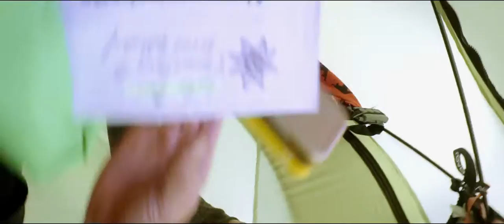Whiteroom Productions | BIG TROUBLE IN A TINY TENT - Trailer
Whiteroom Productions | Big trouble in a tiny tent

Music by The Blue Stones - Black Holes (Solid Ground) find them

Alex, Max and Raphael are three freeriders from Innsbruck, Austria, preparing for an ordinary freeride weekend in the mountains. As they were checking out their tent, a fantastic adventure suddenly takes its course. Together they experience a breathtaking roller coaster ride through a magical winter mountain world. It’s their enchanted tiny tent, that takes the three likeable heroes to places, they have never seen and skied before. Real soon they start enjoying the funny trip in their curious tent in anticipation of what they will experience next…
„Big trouble in a tiny tent“ is an entirely different ski movie, an uncommon approach to ski movie productions. A adventurous story, rather than the mere juxtaposition of hardcore ski action. Our latest movie focuses on the fun and passion of skiing and snowboarding in telling a fabulous story. In between the professional riders accomplish outstanding athletic performances.

It is time for the Whiteroom. We are a mountain skilled film, video and photography production from Innsbruck in Tirol,Austria.

It is time for the Whiteroom. Wir sind eine professionelle, Ski und bergsport affine Filmproduktion, Videoproduktion und Fotografie Produktion aus Innsbruck in Tirol, Österreich.